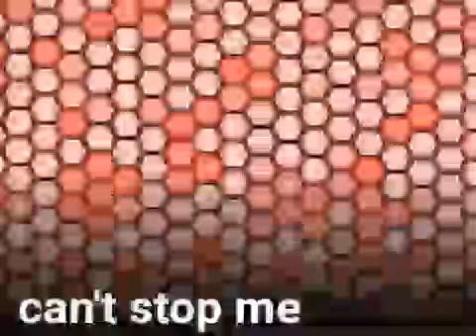Official Jsteel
Copyright lyrics, copyright song.